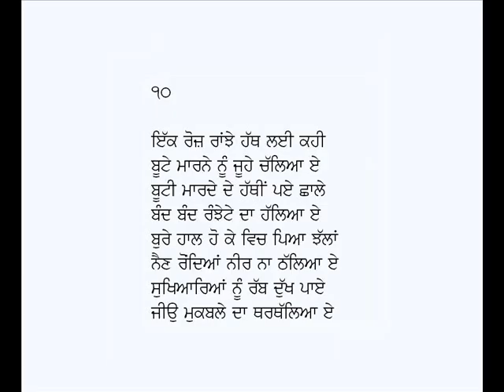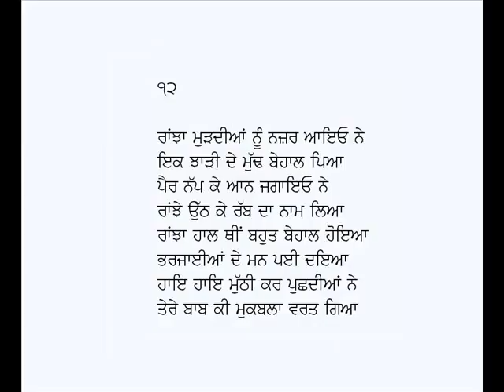Qissa Heer (Part 2) Qisse Di Shuruat-Muqbal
Punjabi Kissa:  Heer (Part 2) Kisse Di Shuruat
Poet:  Muqbal
Voice: Karamjit Singh Gathwala